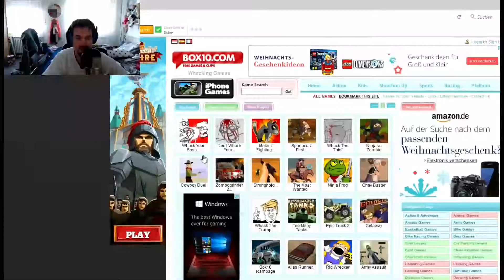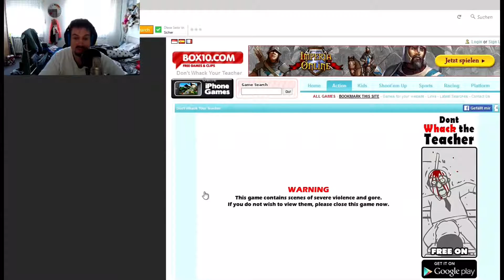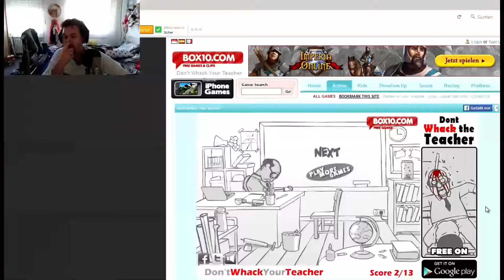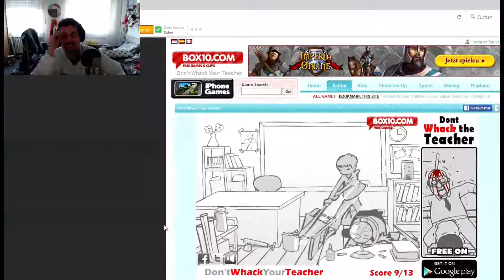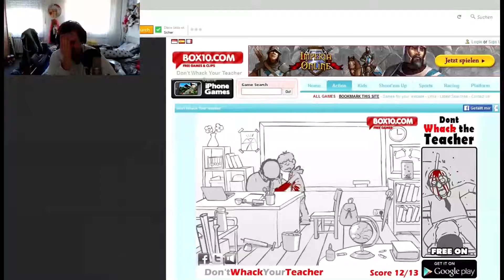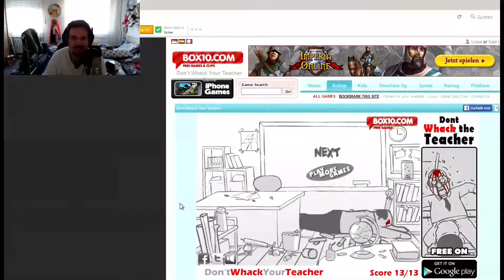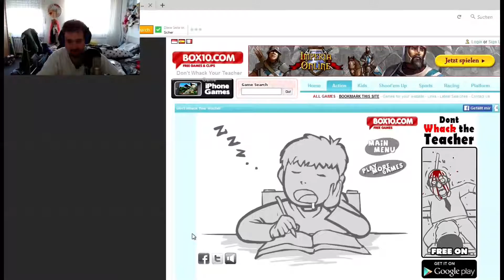Whack the Teacher - Adventskalender Törchen 7 Weihnachten 2016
Whack the Thief

Törchen Nummer 7

Ein von Twonhat kommentiertes Gameplay 2016

Ein Spiel von der Spieleplattform Box10.com.
Besucht diese Plattform, es lohnt sich!

Gruß Euer Twonehat!!